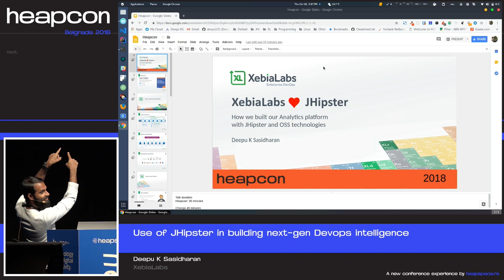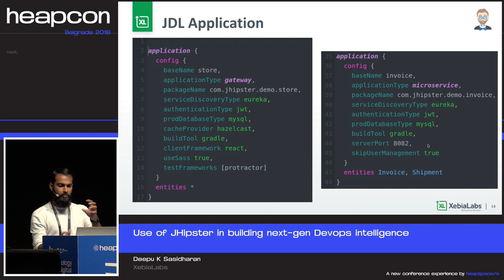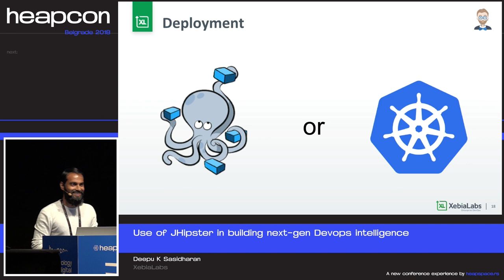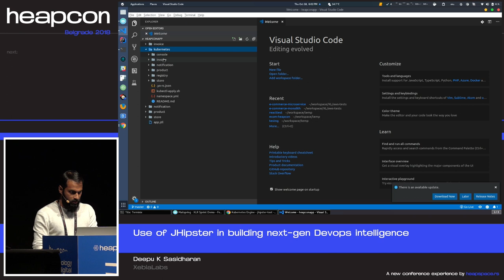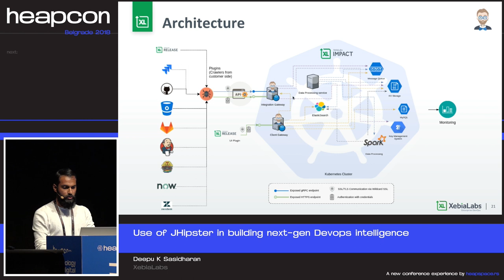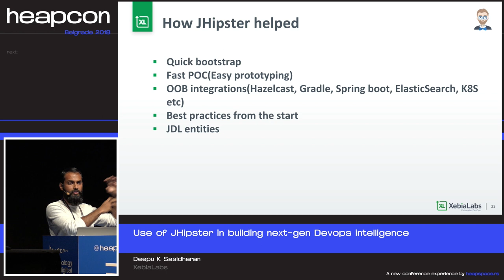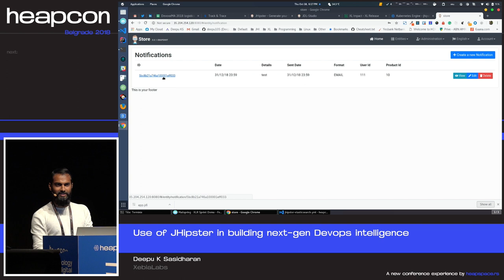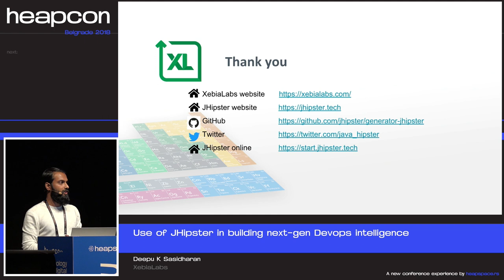Heapcon 2018 | Use of JHipster in building next-gen DevOps intelligence - Deepu K Sasidharan